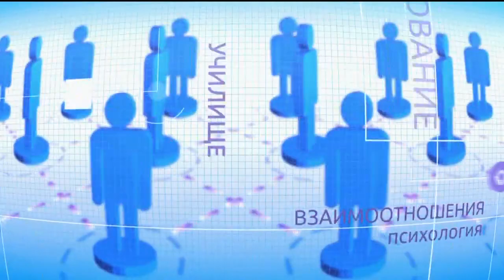Как "нищоправенето" се превърна в начин на живот на младите?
Канал 3

Всеки пети младеж у нас нито учи, нито работи, обяви "Евростат". Тази тема обсъждат в предаването "Социална мрежа"  Томчо Томов, психологът Христо Монов и журналистът Георги Славов.